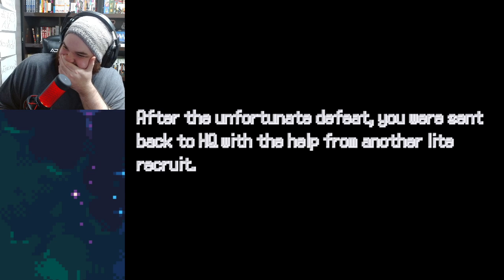Un romhack de pokemon que explora el Ultra-Espacio?!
La verdad nada mal este romhack.